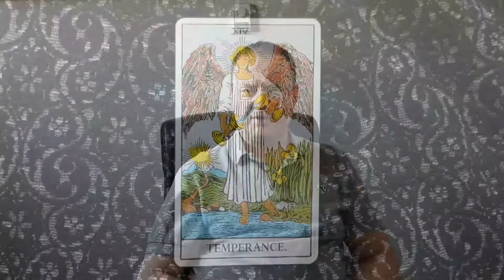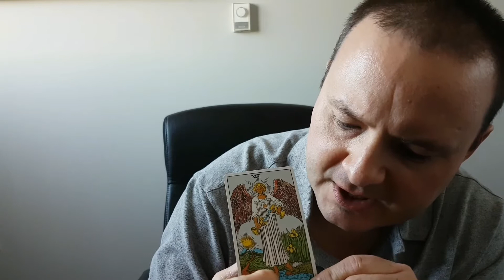Temperance - From The Rider-Waite Tarot Deck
This video outlines the general characteristics of the Temperance tarot card from the Rider-Waite deck. Upright meanings are patience, inner peace and balance. Reversed meanings include imbalance, excess and overindulgence.